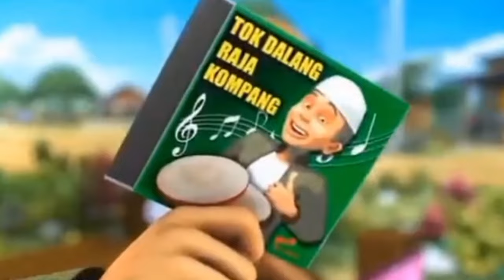DUBBING UPIN IPIN BAHASA MADURA (Latian Hadrah) Conloconmadura